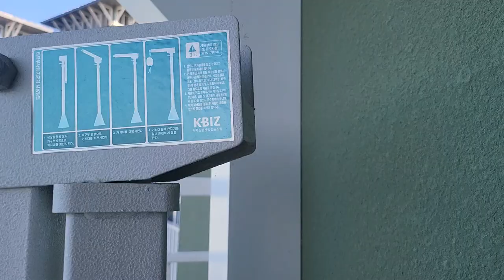강릉 라카이샌드파인 동해바다 오션뷰 1박2일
강릉 라카이샌드파인 1박2일
한여농 강원도대회